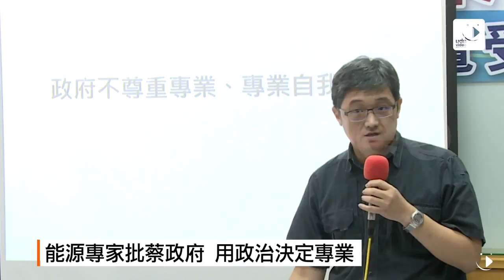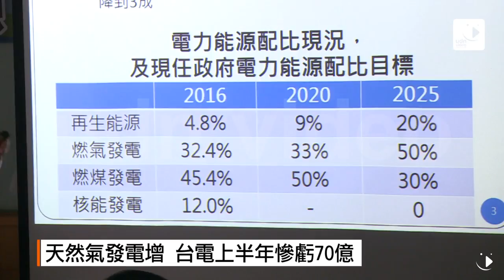【2017.08.17】影／杜紫軍批無核家園 彎道超車會翻車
全台停電風暴，行政院長林全17號再度向國人道歉，由行政院前院長江宜樺主辦的長風基金會，邀請能源專家檢討政府的能源政策。經濟部前部長杜紫軍批評蔡政府喊出的2025年無核家園，彎道超車會翻車。與會的國民黨副主席郝龍斌更建議應該舉辦核電公投，不過柯文哲還是表達反核立場。

為了815大停電，行政院長林全再次道歉，由發言人徐國勇轉述。行政院發言人徐國勇說：「對於因停電造成國人生活上的不便，本人再此要再次表示深深的歉意。」行政院前一天才說要組成行政調查小組調查中油和台電疏失，不過17號長風基金會舉辦能源記者會，能源專家指出，蔡政府是用政治決定專業，因為再生能源不能只用政治想像。

長風基金會能源政策研究小組召集人杜紫軍說：「它現在找了工程會的吳政務委員來做這件事情，就表示說他要把這件事情，限縮在技術跟SOP的問題，我自己的看法，我覺得台灣要重視這件事情，應該要讓國發會從國家發展的角度，整個來檢視我們國家的能源政策。我們預估，當儲能商業化跟深層地熱的水平鑽探技術成功，2030年之後，台灣有可能藉由這個技術，來取代部分的(核能)機載，才有機會取代核能。所以我們認為要無縫接軌的時間，應該是在2035年到2055年中間，不會晚於2055年。

曾任經濟部部長的杜紫軍直批為配合政府能源政策，台電提高天然氣發電比率，連備援發電也拿來用，不僅大幅提高成本，導致台電上半年度虧損70億，台灣的天然氣儲備量也只有13天，如果有突發狀況隨時可能斷電。

國民黨副主席郝龍斌說：「我們所有的民眾應該慎重地考量，我們是不是要重啟核能，我主張我們應該舉辦核能的公投，讓全民一起來決定，我們是不是，在綠色能源、再生能源沒有跟上進度之前，我們以核能養綠能，然後用核能來穩定我們的能源。」

台北市長柯文哲說：「反核電。我還是反核電，但是在反核電的前提之下，台灣的綠能要怎麼發展，要想想看。不過還有一點大家也要想想看，綠能是比較貴的喔。」

停電又扯出核電該不該廢，兩人意見相反，不過能源政策引起社會廣泛關注，國安問題有沒有全盤規畫政府勢必得說清楚 講明白。完整內容 , FB , Twitter , G+